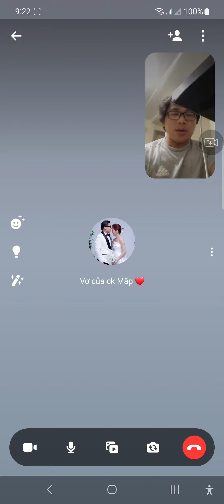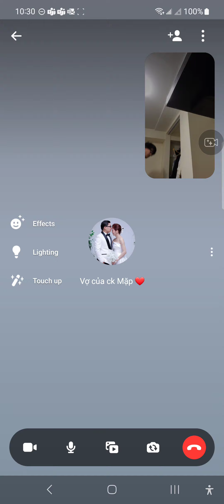Vợ nói vô nghĩa, ck giận muốn chửi ghê / Nhật ký xa vợ / Diary of a separation 286 / 11/08